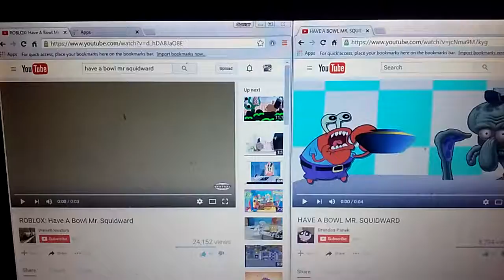Have a bowl mr. Squidward vs. Have a bowl mr. Squidward1(1)